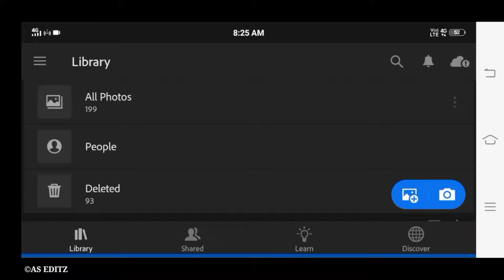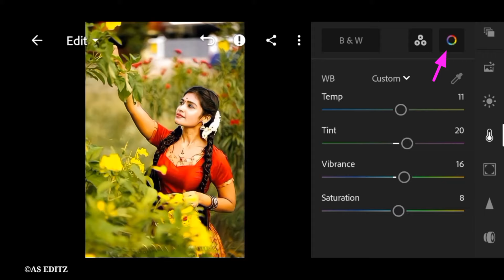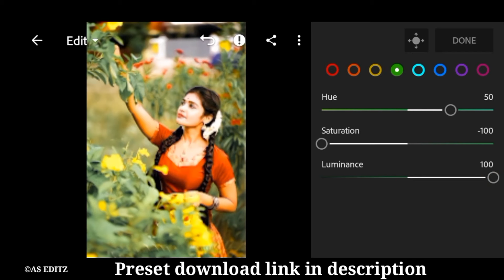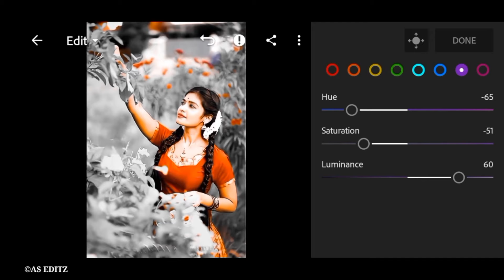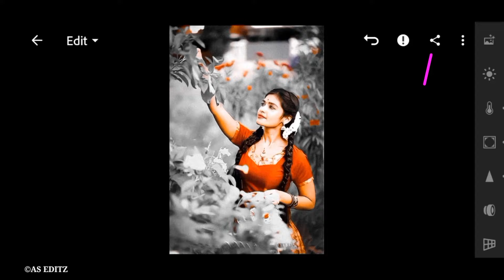Lightroom soft white & red tone photo editing tutorial | lightroom background colour change preset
Your Queries ?

1: Lightroom Photo Editing Tutorial

2: Lightroom Background Colour Change Preset

3: How To Edit Photo In Lightroom

4: Snapseed Photo Editing

5: Picsart Photo Editing